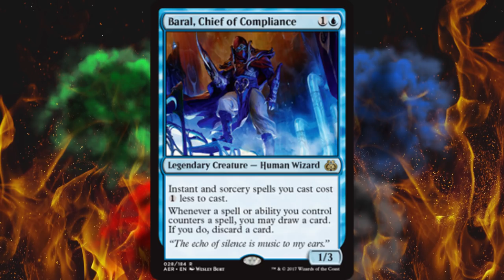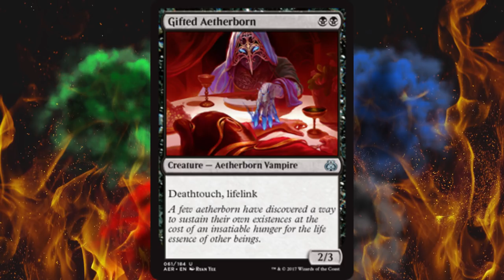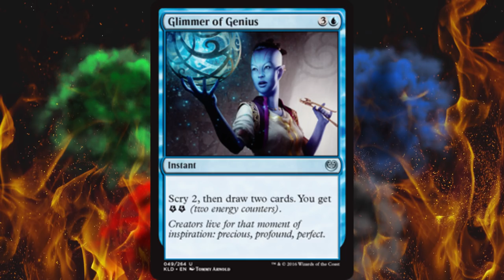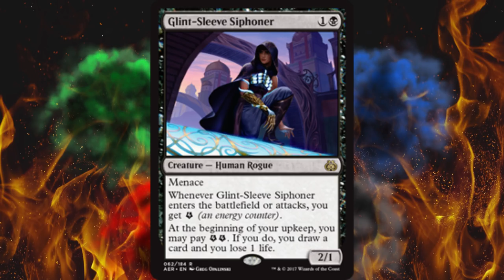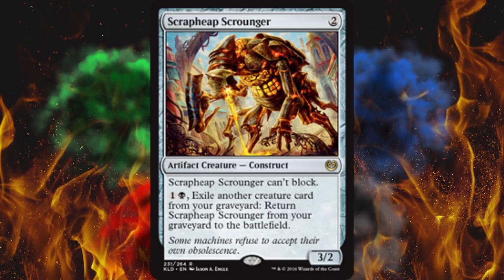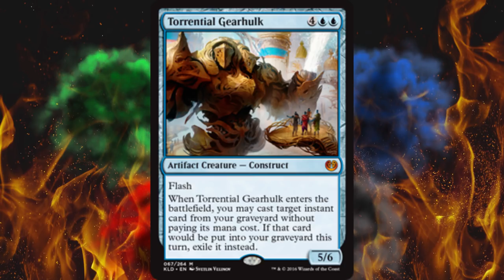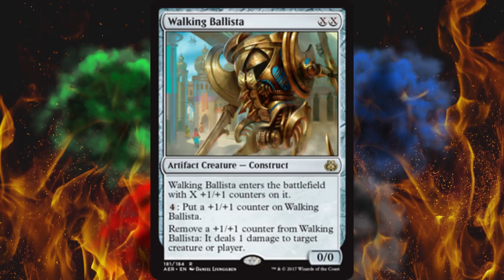Good Riddance to These Toxic Cards Cycling Out With the Kaladesh Block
We're getting close to the standard cycle where we'll lose kaladesh, aether revolt, amonkhet, and hour of devastation. I'm crushed that some of my all time favorite cards are going away but some of them can't leave soon enough. I absolutely hate every single card in this video and I can't wait to see them gone.